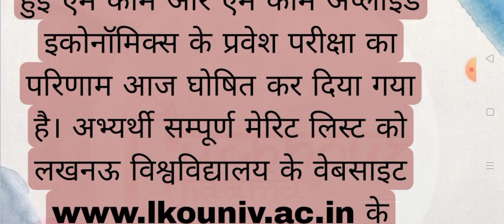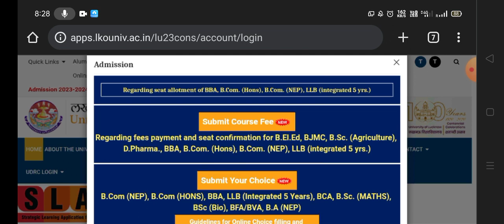Lucknow University Entrance Exam result M.COM & M.COM Applied economics | Merit list 🤩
Play lists .